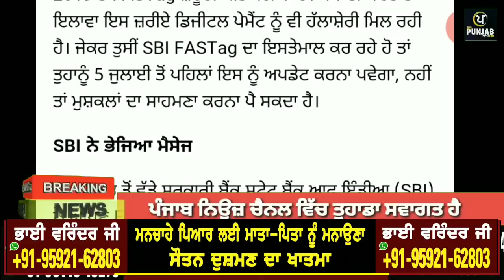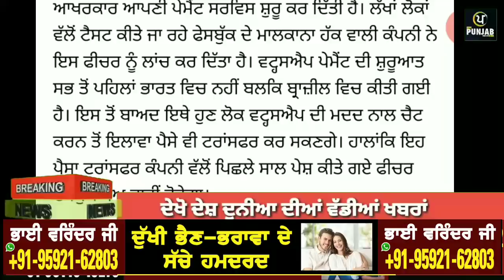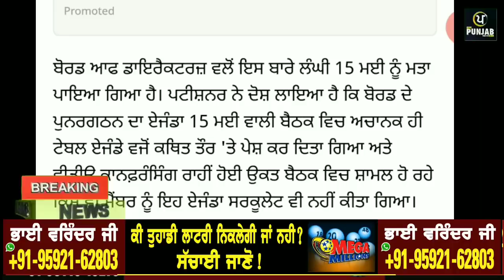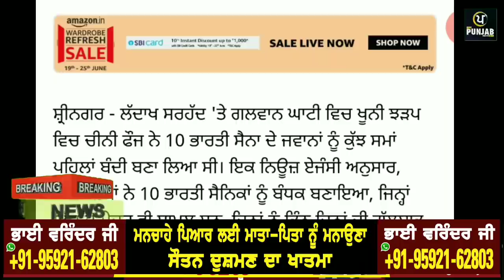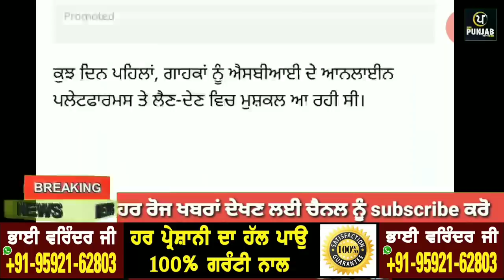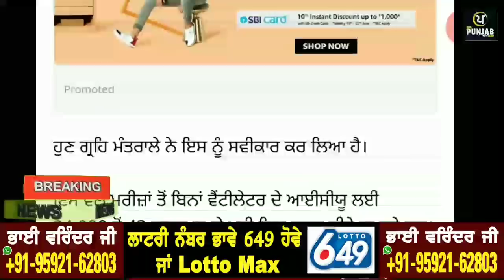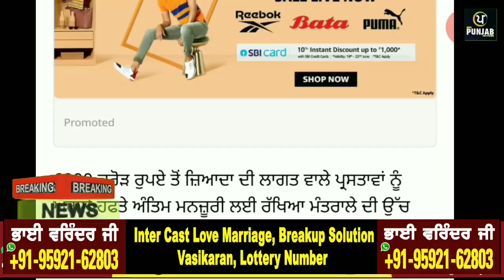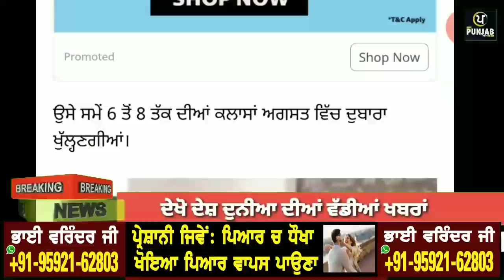Today Breaking News, ਅੱਜ 20 ਜੂਨ ਦੀਆਂ ਤਾਜ਼ਾ ਖਬਰਾਂ, ਮੌਸਮ ਦੀ ਤਾਜ਼ਾ ਖਬਰਾਂ, lockdown part 5, Punjab news